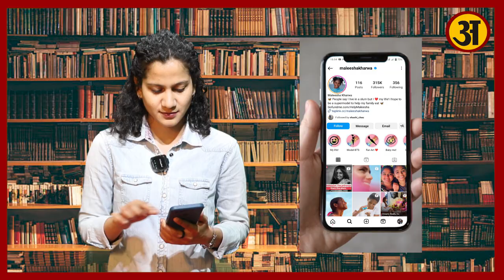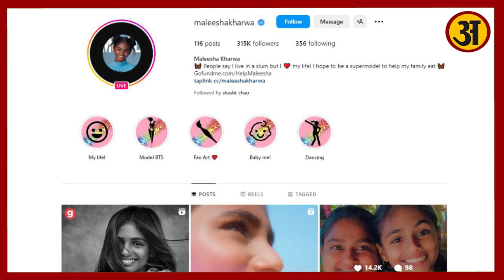Maleesha Kharwa जिन्हें कहा जाता है Slum Princess Of India || Maleesha Kharwa real story